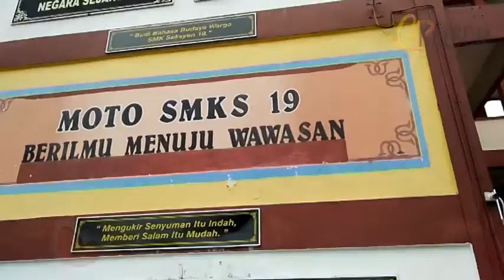Projek Kalsom 22 | Selangor [Introducing the Camp A Facilitators]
The Kalsom Movement is back with its 22nd edition of Projek Kalsom Motivational Camp (PK22)!

The camp will be held on the 25-29th July 2016 at Asia Camp, Kuala Kubu Bharu, Selangor.

The camp will split into two, Camp A and Camp J to cater for the huge crowd.

The facilitators are excited to meet all the participants of PK22.